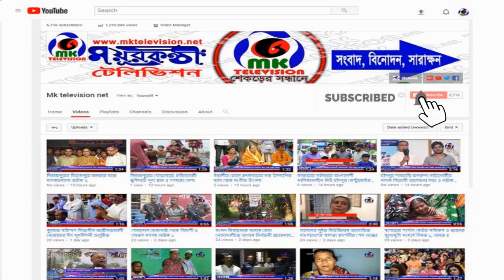Mk Tv ।। কোম্পানীগঞ্জে জাতীয় মৎস্য সপ্তাহ ২০১৯ অনুষ্ঠিত ।। MK News